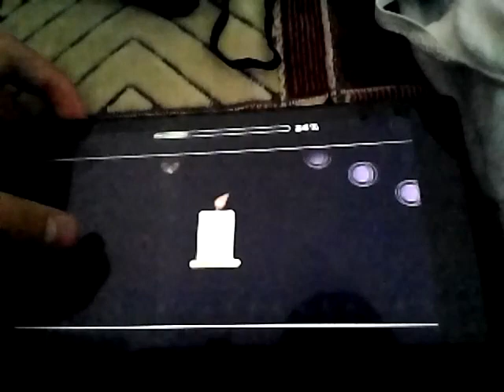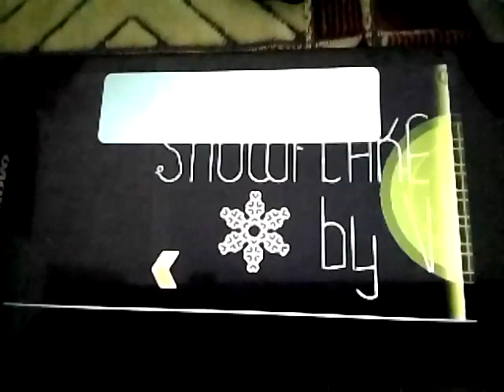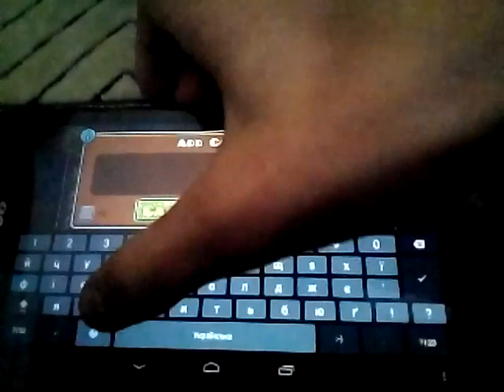Snowflake by verticallity (Hard 5*)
Hard level.